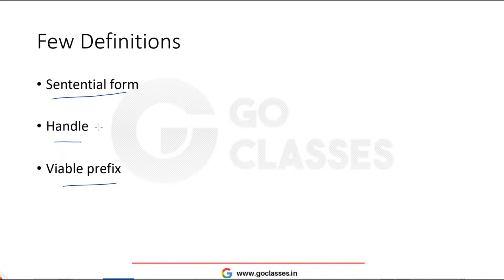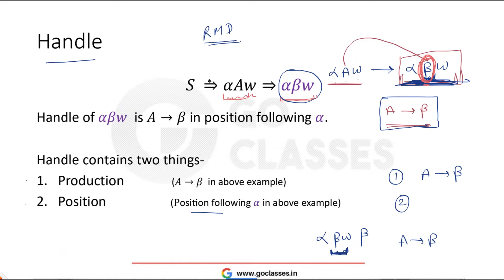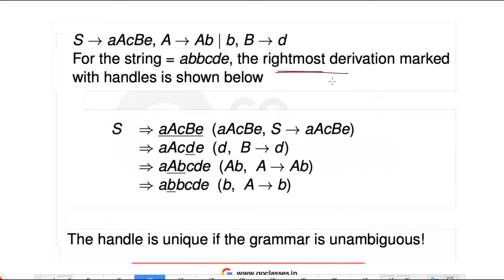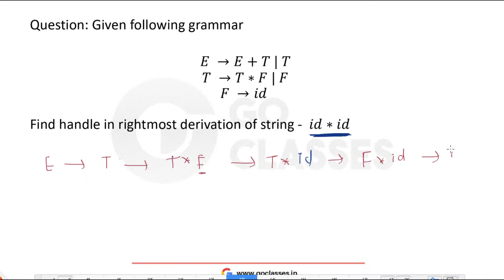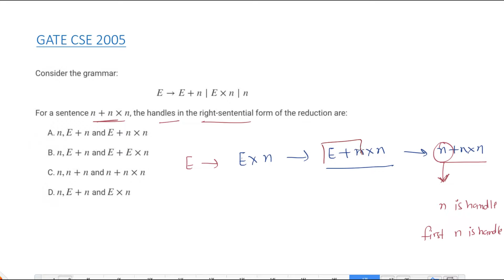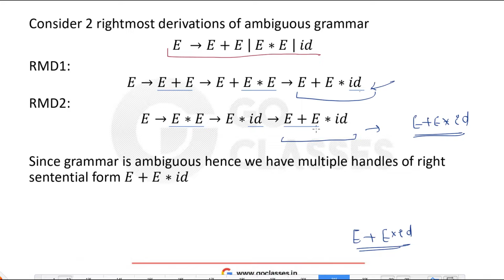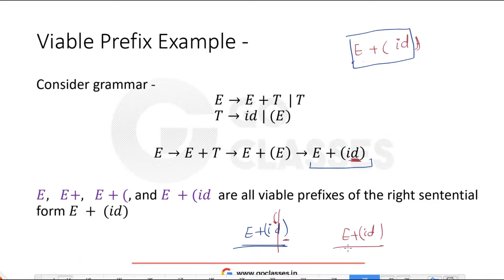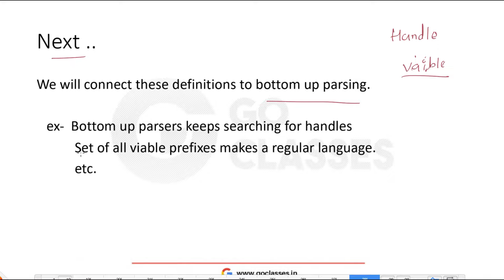Handles and Viable Prefixes | Easiest Explanation | Compiler Design | GATE 2005 | Parser | Part-1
Easiest, Detailed Explanation of Handles and Viable Prefixes in Compiler Design.
With many examples, and GATE 2005 Question solution.

Questions on Handle and Working of Bottom-up parsers | Use of Stack in  Bottom-up parsers Compiler Design

GATE CSE 2005 | Question: 59 :
Consider the grammar:
E→E+n∣E×n∣n
For a sentence n+n×n, the handles in the right-sentential form of the reduction are:

n,E+n and E+n×n
n,E+n and E+E×n
n,n+n and n+n×n
n,E+n and E×n

Crack GATE Computer science exam with the best.
Join "GO Classes Complete GATE CSE Course"